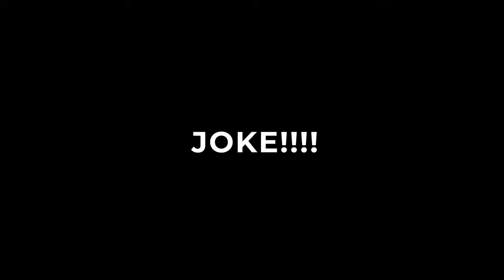Maumere's SCUBA DIVING Hotspots: A Vlog Experience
VISION OF LIFE | EPISODE 5

Maumere's SCUBA DIVING Hotspots: A Vlog Experience is a cinematic  scuba diving video vlog shot in the amazing aera of Maumere,located in the East part of Flores.

Labuan Bajo and Komodo National Park are well known for the scuba diving but Maumere is quieter and less touristic if you want to experience something authentic.

Finally the paradise found for scuba diving

I'm truly fascinated about ocean and scuba diving and it's an opportunity to show you some remote places that you haven't seen before.

VISION OF LIFE

"Vision of life" is a new travel adventure serie created and hosted by Charly,a french artist.

I will share with you amazing remote places and my lifestyle as a digital nomad.

I would like to inspire you guys to go outside your confort zone and creating the life that you truly want.

CREATION |DIRECTION | PRODUCTION | SCENARIO :

 ►PARALLEL LATITUDE STUDIO | CHARLY DUPAGNY

ABOUT ME?

►As a multidisciplinary artist, I have always sought out freedom and self-improvement - through various mediums such as dance, sport, photography, and travel.

I'm trying to help people to pursue their dreams and to go outisde their confort zone

0:00 In this episode
0:17 Intro
1:36 Road to the diving club
2:36 The boat
3:45 To Pangabatang Island
5:15 Pangabatang dive
5:55 To Babi Island
6:17 The tsunami story
7:04 The Crack dive
8:20 Last ride
8:53 Try Scuba diving
9:28 Subscribe!
9:55 Outro